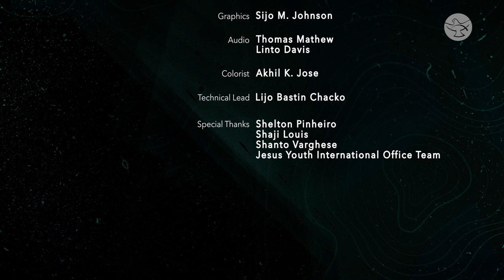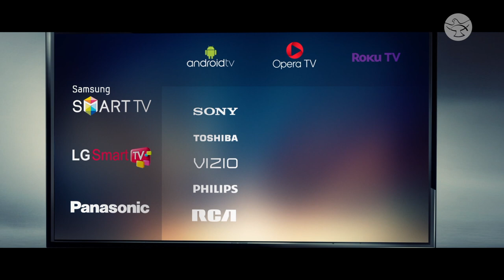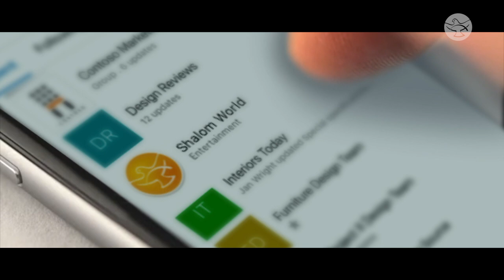Ep 02 | Fulltimership Enriched My Career | God's Crazy People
Watch the inspiring stories of 28 Jesus Youth full-timers who conquered lands, far from their homes, with God's love!  Meet 'God's Crazy People,'  on Jesus Youth International YouTube Channel.

They were crazy enough to take a leap of faith. In the eyes of the world, they were foolish, wasting the prime of their lives. While their peers were busy making a living, they dedicated their youth to a God-given mission.